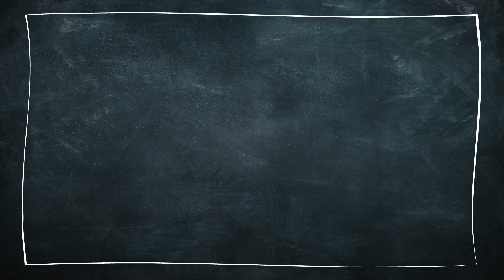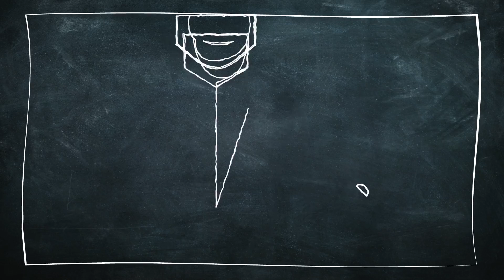4 Coisas sobre Jornada de Trabalho | Tome Nota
Jornada de trabalho é o período fixado no contrato da empresa que deve ser cumprido pelo empregado. A CLT prevê o máximo de oito horas diárias e 44 horas semanais, desde que não seja definido outro horário específico. Dentro da jornada de trabalho, os empregados possuem direito a intervalos e pausas – períodos não contabilizados dentro das horas trabalhadas. Quando o empregado possui uma jornada com mais de seis horas, por exemplo, deverá ter entre uma e duas horas de intervalo para almoço dentro da jornada. No Tome Nota, você conhece informações importantes sobre a jornada de trabalho.

0:11 Dica 1 – Duração normal da jornada de trabalho e de intervalos de descanso.
0:30 Dica 2 – Pausas para descanso durante a jornada de trabalho.
1:04 Dica 3 – Deslocamento de casa para o trabalho é computado na jornada de trabalho?
1:22 Dica 4 – empregadas com filhos pequenos têm direito a pausas para amamentação?